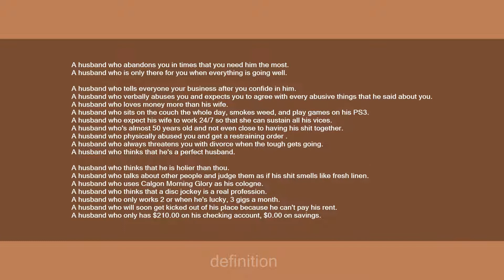SUNSHINE HUSBAND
Slang flashcards: